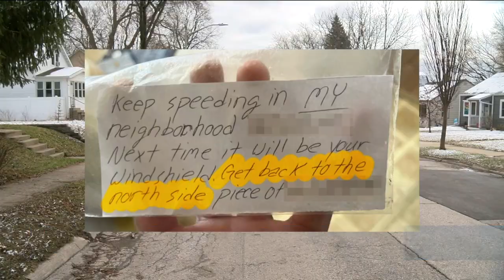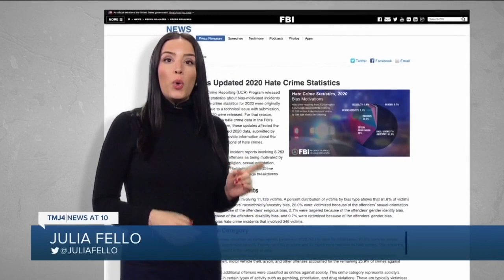West Allis family shares disturbing messages left for them, as police investigate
To our Two Americas series, where a West Allis family says hate came right to their doorstep.